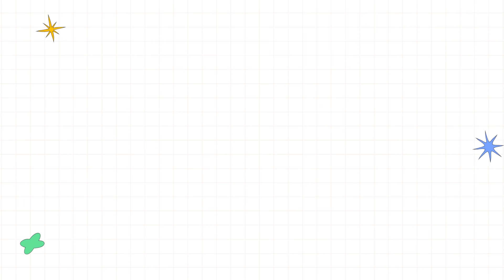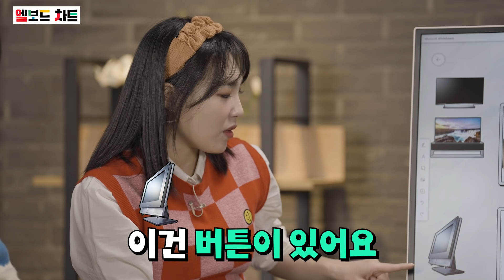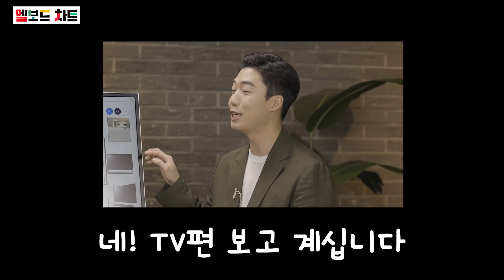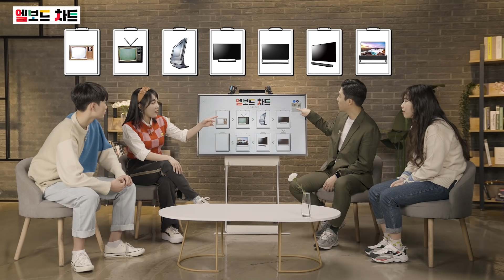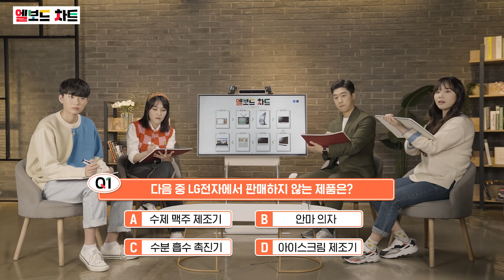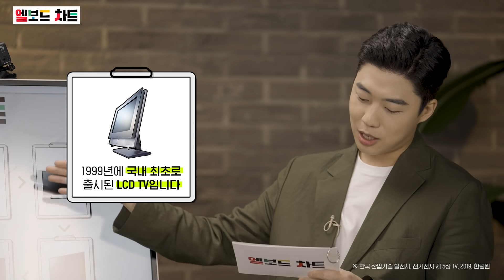[엘보드차트] Ep.1 이게 TV라고? 이런 TV 처음 본 자들의 리액션 대방출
개그우먼 이은지, IT 유튜버 만능혁키, 그리고 Z세대의 만남👏🏻

우당탕탕! 세대 차이 극복을 위한 다양한 워밍업 퀴즈와
LG전자 역대 TV 출시 연도를 맞춰보는 엘보드차트!🤓

최초의 흑백 TV부터 올레드 evo 오브제컬렉션까지
TV의 역사를 짚어 볼 수 있는 유익한 시간📺

지금 바로 영상 보고 퀴즈 이벤트에 참여 해보세요!
추첨을 통해 영상 속 ‘LG 룸앤 TV’를 선물로 드립니다🎁
(HINT! 영상 [8:24] 만능혁키의 TV 설명에 집중해 주세요👆)